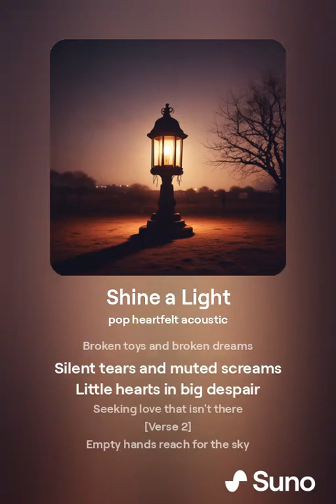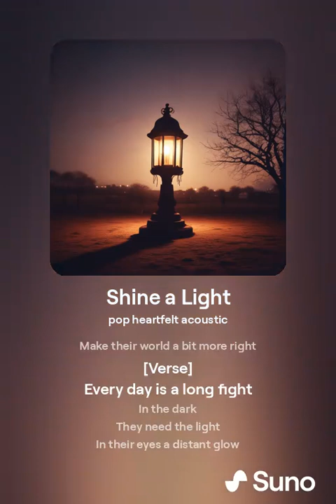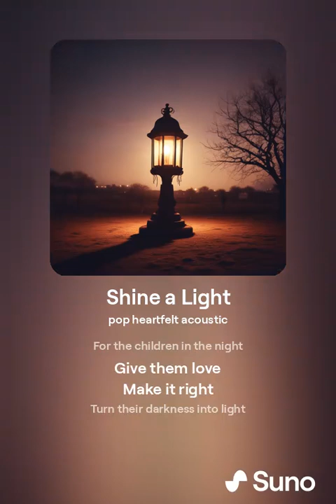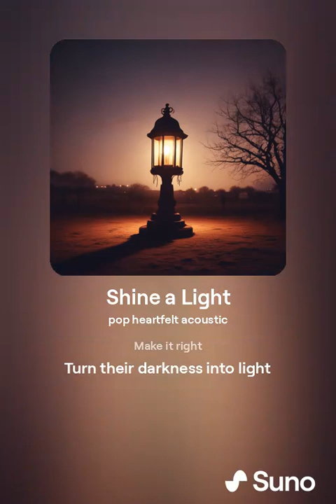"Experience the MAGIC of Shine A Light Music Video!"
Immerse yourself in the enchanting world of music with the mesmerizing "Shine A Light" music video! Get ready to be spellbound by the captivating visuals and uplifting melodies that will leave you feeling inspired and energized. From the first note to the last, this music video is a treat for the senses, guaranteed to lift your mood and leave you wanting more. So sit back, relax, and let the magic of "Shine A Light" take you on an unforgettable journey!

Join me as I try to recreate the most magical moments from the 'Shine A Light' music video in my own unique way!